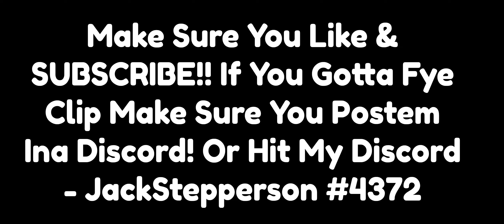City Of Atlanta RP! Demon Time EP.2! NONE STOP SLIDIN 😈💥🔫 | COA | GTARP | FiveM